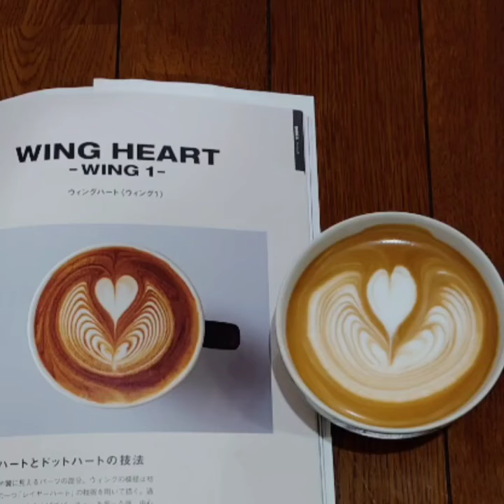久しぶりにターナースタイルBASIC5のウイングハート編🎶やっぱ難しい💦